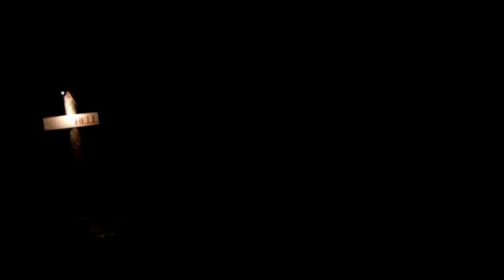Woodlock Pines Halloween Hayride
Oct 13th 2019 fun !